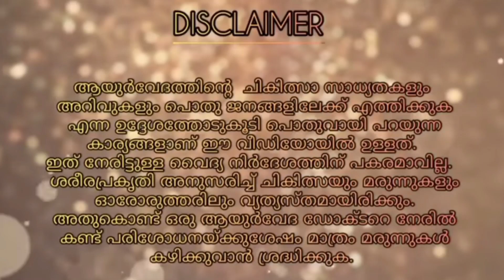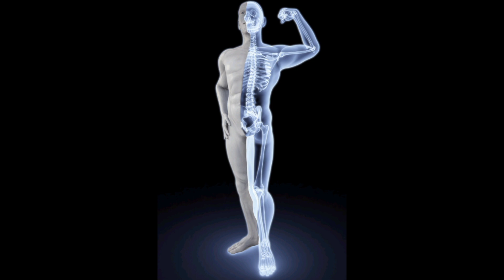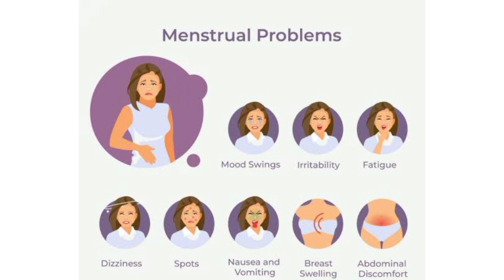Changalamparanda Benefits InMalayalam | ചങ്ങലംപരണ്ടയുടെ അത്ഭുത ഗുണങ്ങൾ |Bone Setter